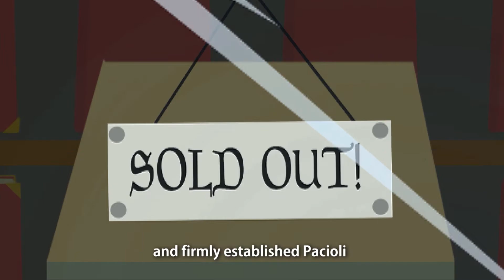History of Accounting - Accounting Bytes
Lets go back in time and discover the founder of modern accounting.